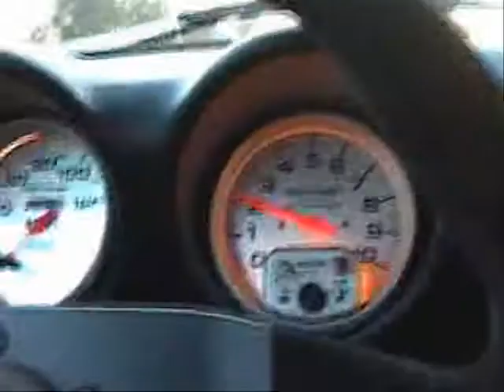Motorbikes - Street racing - Yamaha R1 playing with 2 other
Motorbikes - Street racing - Yamaha R1 playing with 2 other bikes